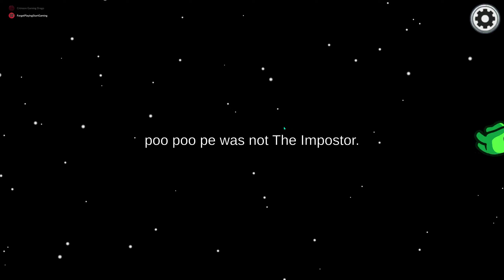I am the IMPOSTOR (Among Us)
Join Crimson When he plays Among Us and kill mostly every thing he see's and try's to so under cover when they look for any Impostor